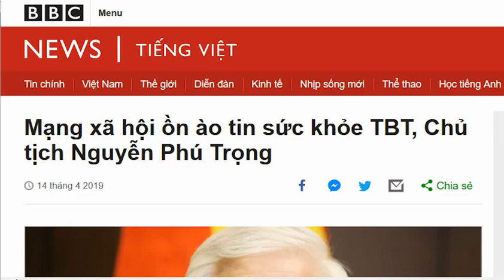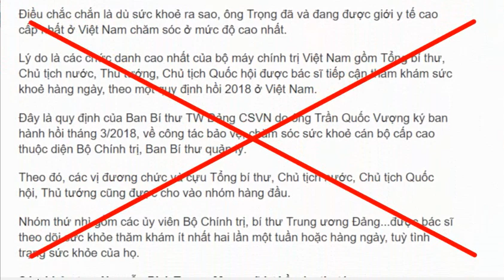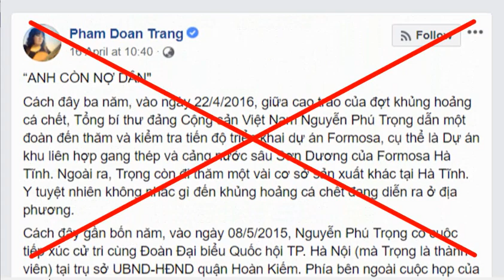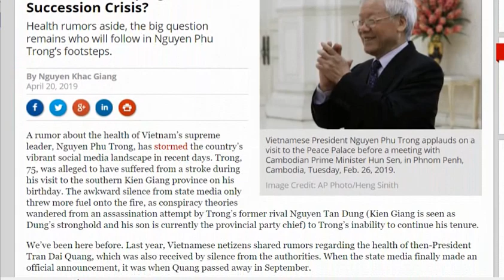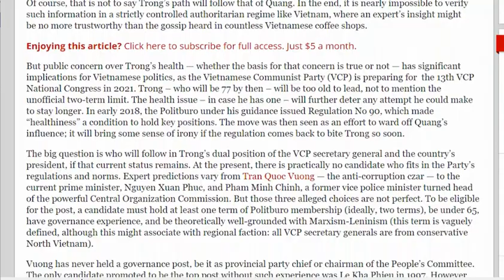Hóng bệnh tình của Chủ tịch nước Nguyễn Phú Trọng, giới zân chủ lộ chân dung xấu xí!